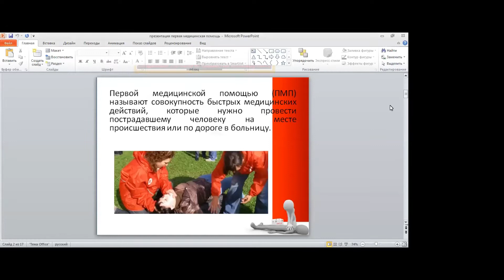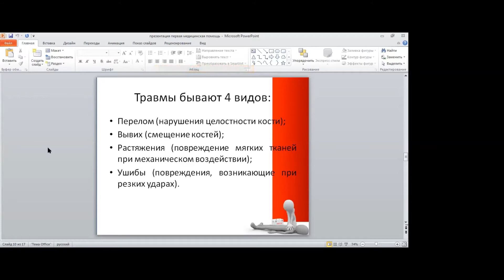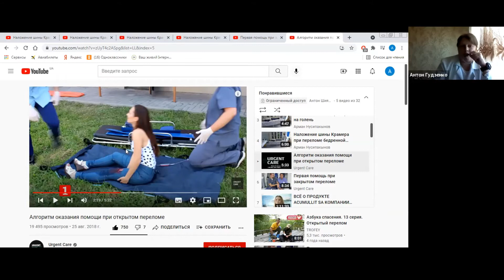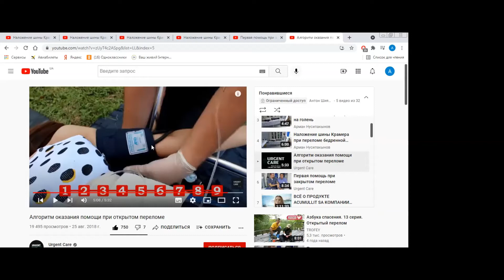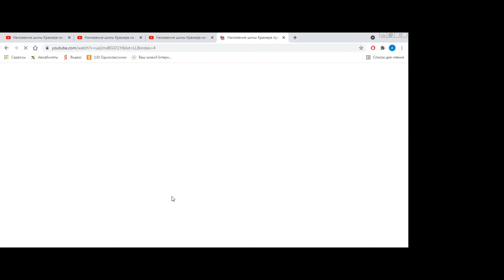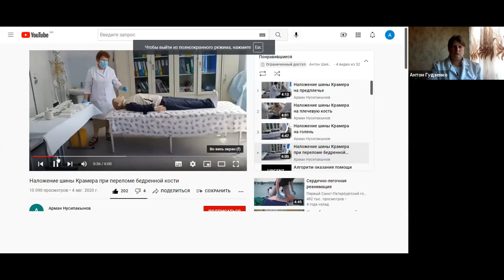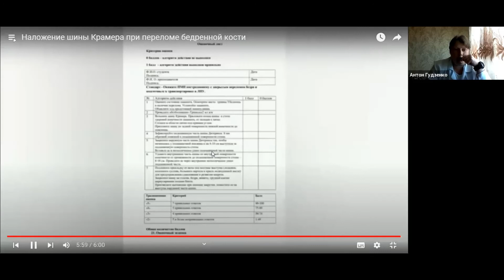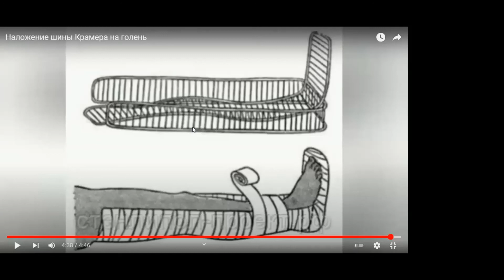Оказание помощи при травмах ▶ Первая помощь с Антоном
Детям от 10 лет

💊Вводное занятие, что такое первая медицинская помощь, для чего нужно уметь оказывать первую медицинскую помощь.

🏥И конкретно оказание помощи при травмах: ушибы, растяжения, вывихи и переломы.